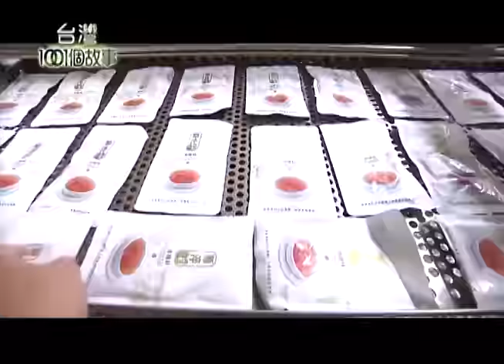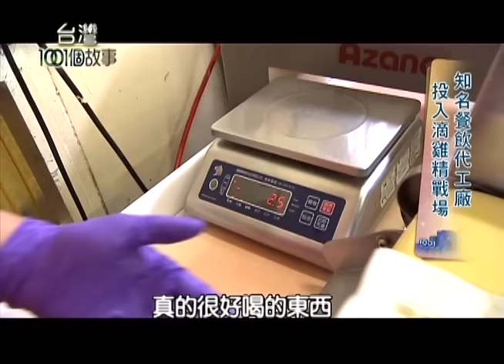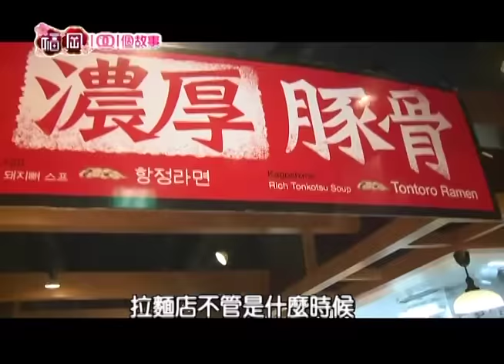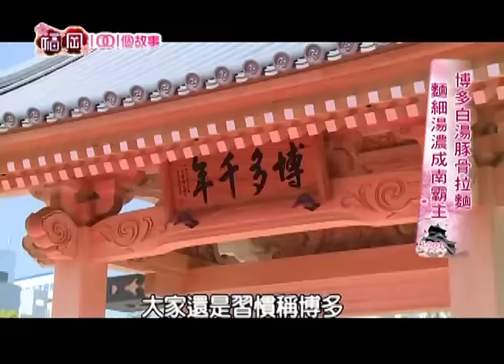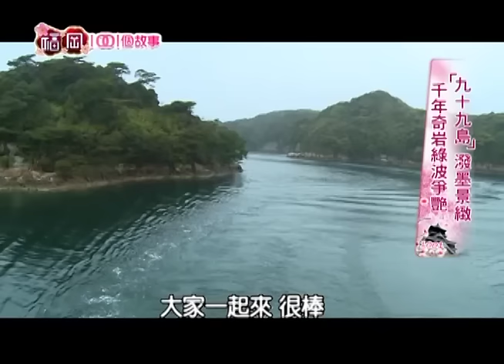手工咖哩、六福村、滴雞精、福岡1001個故事 第220集 【台灣1001個故事】2014年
☞有真料的花蓮咖哩家 撲鼻迷魂香 吸客來排隊 part1【台灣1001個故事】
花蓮有一家咖哩飯店家，這咖哩醬汁全都是用新鮮的薑所熬製而成，不是用現成的咖哩粉調製，造就了花蓮第一咖哩的美名，每到假日呢總是大排長龍，年營業額是千萬元起跳。

☞永遠有第一驚喜的遊樂園 創新搶頭香 設備走前端 part2【台灣1001個故事】
你有沒有曾經跟老虎獅子零距離地面對面？在新竹有一家老字號動物園，推出了猛籠專車，幾乎是面對面地接觸動物，很多人坐過之後都大呼過癮。

☞八小時慢火蒸煮 滴雞精滴滴精華 part3【台灣1001個故事】
在台中的一家食品業者，為了要區隔市場特別選用，頂級的黑羽土公雞，養雞場還挑在屏東大武山，業者特別在雞隻的飲水中加入了牛樟芝液，而飼料也添加了益生菌，提升土公雞的免疫力。

☞一年期待七天相會 櫻花燦爛滿城陶醉 part4【台灣1001個故事】
福岡一千零一個故事，位於日本南部的福岡著名的博多拉麵，就是誕生在這個城市，獨家熬到濃郁的豚骨白湯，而除了是拉麵的故鄉外，福岡也是本島內，櫻花最早盛開的地方，處處櫻吹雪美得讓人分不清，是虛擬還是實境。

☞日本首座海上牧場 海風吹出軟嫩「壹岐牛」part5【台灣1001個故事】
福岡外海有座海上牧場，養出的壹岐牛鮮嫩多汁，而種滿櫻花和鬱金香的福岡，不但贏得亞洲最佳城市頭銜，連日本人自己都說這是一個美到讓人想流淚的地方。

☞垃圾桶退出街頭 福岡人追求城市美 part6【台灣1001個故事】
福岡不但贏得亞洲最佳城市頭銜，還讓日本人愛到兩度哭泣，究竟福岡有什麼魅力一塊來認識。